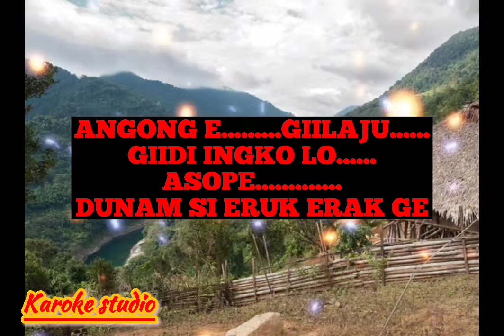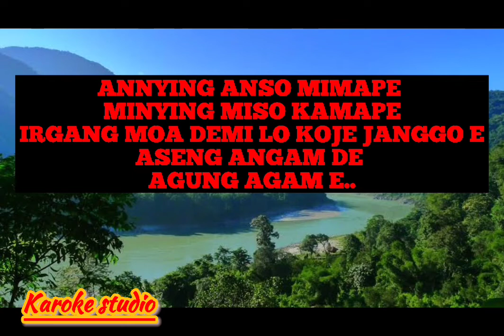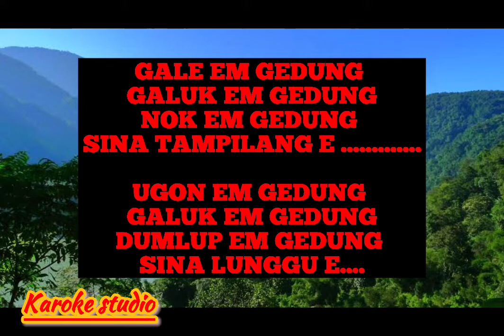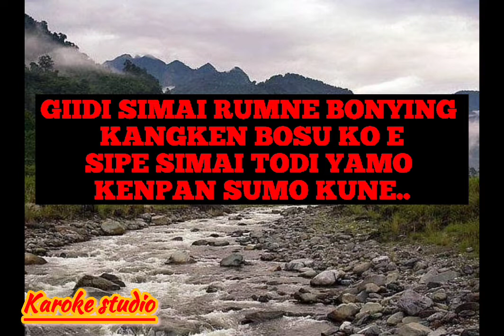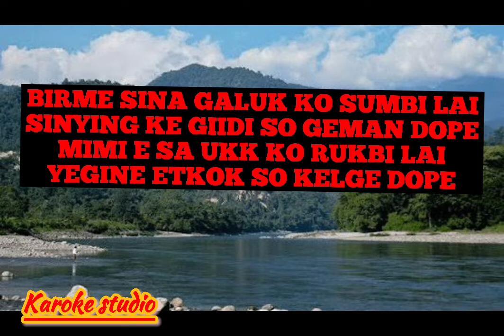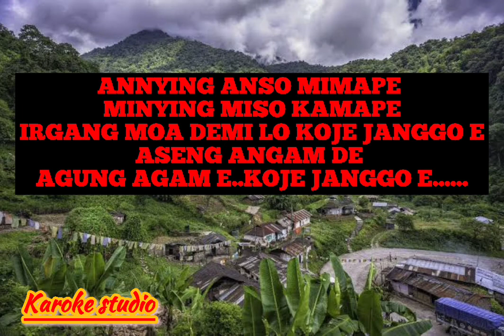Angong e gilaju karoke song adi karoke